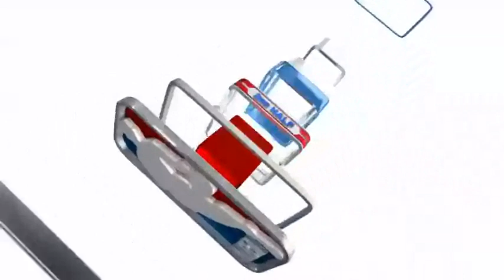【NBA2012】1回戦3試合目、W3位レイカーズvsW6位ナゲッツ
‹LAL vs. DEN：ホームで息を吹き返したナゲッツがレイカーズを圧倒！›5/5更新

ロサンゼルスで行われたファーストラウンド・シリーズ最初の2戦では、ロサンゼルス・レイカーズに惨敗したデンバー・ナゲッツ。だがホームに戻った現地時間4日の第3戦では、序盤に24点ものリードを奪い、レイカーズを99-84で圧倒。シリーズを1勝2敗とした。6日に同じくホームで第4戦を行うナゲッツは、イーブンに戻すことを狙う。最初の2戦では一度もリードを奪えなかったナゲッツだったが、この試合では第1Q残り8分7秒、ダニーロ・ガリナリがリバースレイアップを決めて7-6と、このシリーズ初のリードを奪うと、ナゲッツのオフェンスは止められない状態となった。ナゲッツは第1Qを30-14でリードして終える。第2Q序盤にはコーリー・ブリュワー、アル・ハリントン、タイ・ローソンが3ポイントを決め、残り9分59秒には41-17と24点ものリードを奪った。55-39とリードして前半を折り返したナゲッツに対し、レイカーズもアンドリュー・バイナムとコービー・ブライアントが中心となって反撃に出たが、4点差以内に追い上げることはできず。第4Qには2人で14本中わずか3本のFGしか決められずに失速した。ナゲッツでは、2人の若いビッグマン、ジャベール・マクギーとケネス・フェリードがレイカーズのセンター、バイナムのディフェンスに当たった。バイナムに18得点、12リバウンドを許しはしたが、前半はシャットアウト。16得点、15リバウンドと猛威を振るったマクギーは、「最初の2戦では怖気づいたが、今日は本当にアグレッシブにプレイしたかった」とコメント。フェリードも12得点、15リバウンドと活躍し、2人にとっては嬉しいプレイオフ初勝利となった。ナゲッツのジョージ・カールHCは、「今日の勝利は熱意の賜物だ。こんな嬉しい勝利は、思い出せないほど久しぶりだ」と上機嫌だった。
ロサンゼルスで行われたファーストラウンド・シリーズ最初の2戦では、ロサンゼルス・レイカーズに惨敗したデンバー・ナゲッツ。だがホームに戻った現地時間4日の第3戦では、序盤に24点ものリードを奪い、レイカーズを99-84で圧倒。シリーズを1勝2敗とした。6日に同じくホームで第4戦を行うナゲッツは、イーブンに戻すことを狙う。

最初の2戦では一度もリードを奪えなかったナゲッツだったが、この試合では第1Q残り8分7秒、ダニーロ・ガリナリがリバースレイアップを決めて7-6と、このシリーズ初のリードを奪うと、ナゲッツのオフェンスは止められない状態となった。

ナゲッツは第1Qを30-14でリードして終える。第2Q序盤にはコーリー・ブリュワー、アル・ハリントン、タイ・ローソンが3ポイントを決め、残り9分59秒には41-17と24点ものリードを奪った。
55-39とリードして前半を折り返したナゲッツに対し、レイカーズもアンドリュー・バイナムとコービー・ブライアントが中心となって反撃に出たが、4点差以内に追い上げることはできず。第4Qには2人で14本中わずか3本のFGしか決められずに失速した。

ナゲッツでは、2人の若いビッグマン、ジャベール・マクギーとケネス・フェリードがレイカーズのセンター、バイナムのディフェンスに当たった。バイナムに18得点、12リバウンドを許しはしたが、前半はシャットアウト。16得点、15リバウンドと猛威を振るったマクギーは、「最初の2戦では怖気づいたが、今日は本当にアグレッシブにプレイしたかった」とコメント。フェリードも12得点、15リバウンドと活躍し、2人にとっては嬉しいプレイオフ初勝利となった。
ナゲッツのジョージ・カールHCは、「今日の勝利は熱意の賜物だ。こんな嬉しい勝利は、思い出せないほど久しぶりだ」と上機嫌だった。